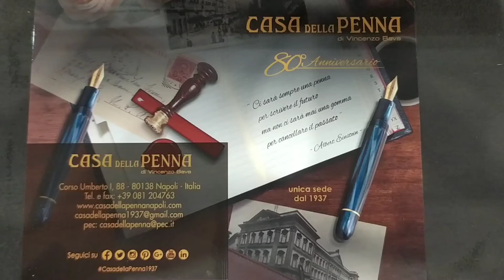Platinum Curidas - penna stilografica retrattile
shop online & description